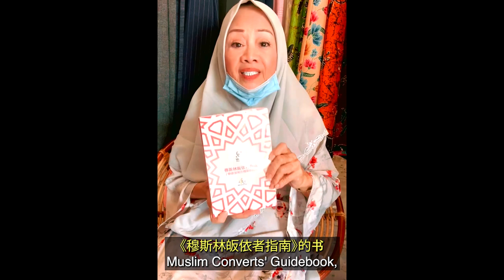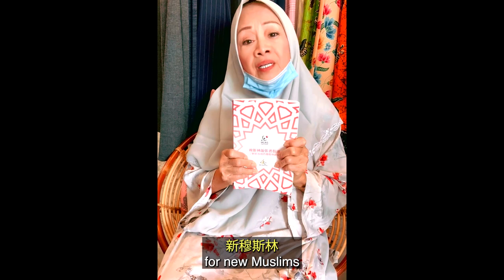MUSLIM CONVERTS' GUIDEBOOK Book Launch at - Darul Arqam Singapore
I am honoured for the opportunity to lend my support to the Muslim Converts' Association of Singapore (MCAS) - Darul Arqam Singapore for the launch of this guidebook (free-of-charge) to all new reverts who embraced Islam. InsyaAllah (God Willing), may it bring benefit to those who just began their journey as a new Muslim.  .

Details of the Book Launch event below.

Date: 11th April 2021, Sunday
Location: Muslim Converts' Association of Singapore (MCAS) - Darul Arqam Singapore

Event will be held in Mandarin.

Those interested in joining us at the event, please register via this

Due to Covid-19, there will be maximum capacity of 50 people allowed at the venue, but an online broadcast of this event will be up after it ends, with English subtitles.